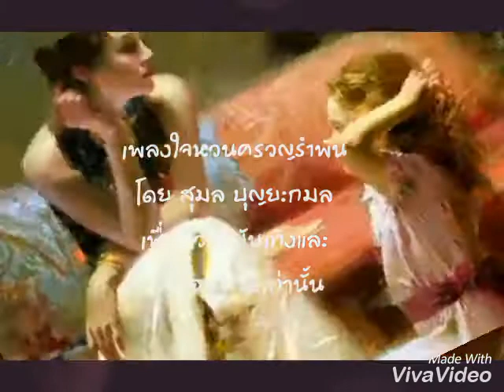สุขสันต์วันอังคารจากสุมล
เพลงใจหวนครวญรำพัน สุมลนำมาขับร้องเพื่อความบันเทิงและเพื่อการอนุรักษ์เท่านั้น